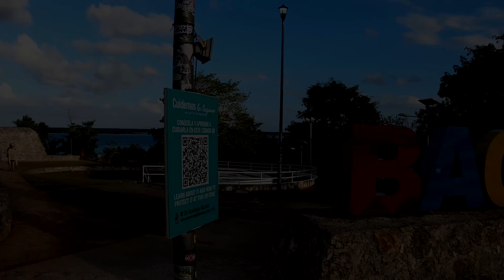멕시코(Mexico) 바깔라르(Bacalar) 일곱 빛깔의 큰 호수를 품은 아담하고 아름다운 마을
멕시코(Mexico) 바깔라르(Bacalar)의 첫인상은 칸쿤(Cancun)이나 플라야 델 카르멘(Playa Del Carmen)보다 훨씬 때묻지 않은 아담하고 아름다운 마을로 보인다.    이곳에서 멕시코 최고의 카마롱(Camaron) 토스타다스(Tostadas)를 먹게 된다.   레스토랑 이름은 El Meson del Pirata 이다.   바깔라르를 가게 된다면 꼭 가서 먹어보라고 강력 추천한다.